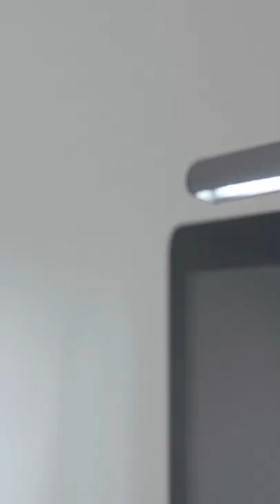TOP 5: Best Computer Monitor Lamp 2022 | NO More Screen Glare!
Check Out The Best Computer Monitor Lamp Here!
► Best Value: Quntis
► Best Splurge: BenQ
► Best For Dual-Monitor Setup: OTUS 31.5 inch
► Best For Curved Monitors: MELIFO PRO
► Best RGB Lights: CURUK RGB